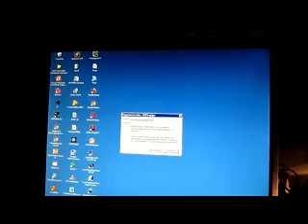Sunset (is over); Möwenfreude :-))